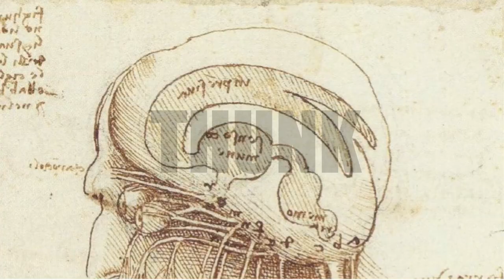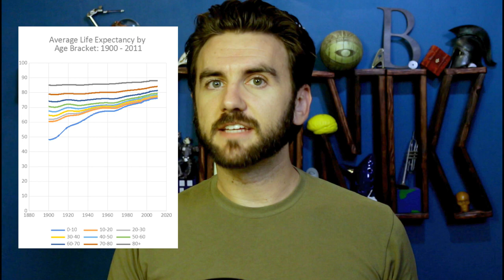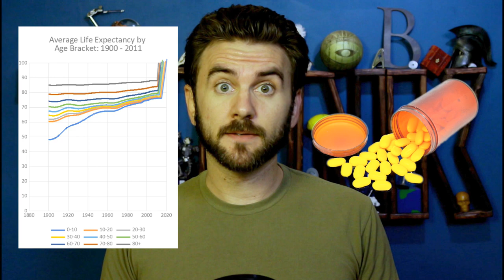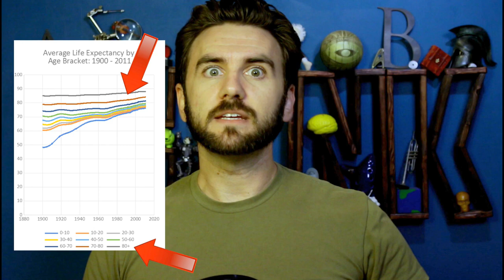129. Immortality | THUNK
Coping with the knowledge of our own mortality is often tricky – what if we just tried a different angle?

If you’re struggling with suicidal ideation or depression call the national suicide prevention hotline right now: 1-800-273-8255

Terror Management Theory Overview (Wikipedia)

Is Death Always a Misfortune? (SEP, 2014) – plato.stanford.edu/entries/death/DeaAlwMis

Descartes projected that his newfound rationalist version of medicine would result in people living a thousand years. Let’s just say he was optimistic. (Shapin, 2000)

Scientists up stakes in bet on whether humans will live to 150 (Fleming, 2016)

Some history of hype regarding the human genome project and genomics (Eisen, 2014) – phylogenomics.blogspot.co.uk/2014/12/some-history-of-hype-regarding-human.html

Evidence for a limit to human lifespan (Dong et al, 2016)

Evolution of the human lifespan and diseases of aging: Roles of infection, inflammation, and nutrition (Finch, 2009)

Lust for life: breaking the 120-year barrier in human ageing (Roy, 2013)